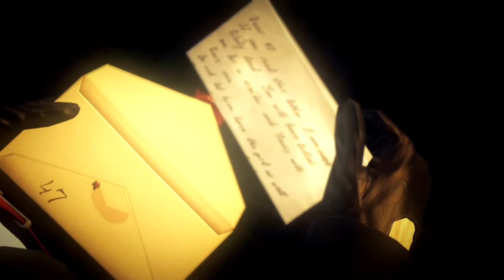Es ist nur ein Job | Let's Play [Hitman Absolution] #02 | German/Deutsch HD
“HITMAN ABSOLUTION“
3rd Person Action von Square Enix (2012).

HOL' DIR DAS SPIEL: